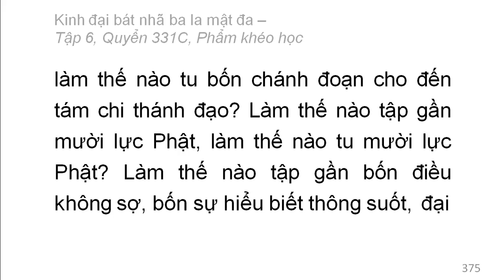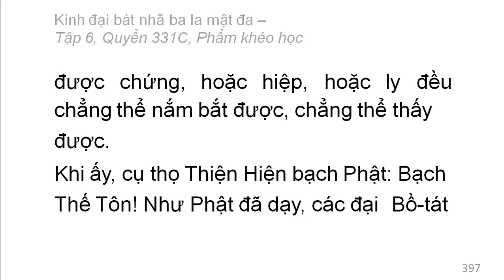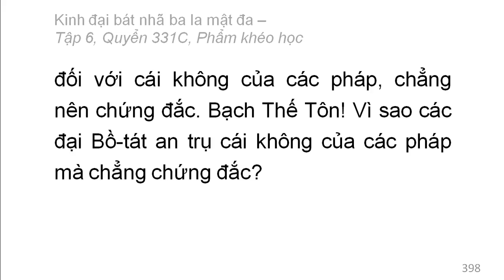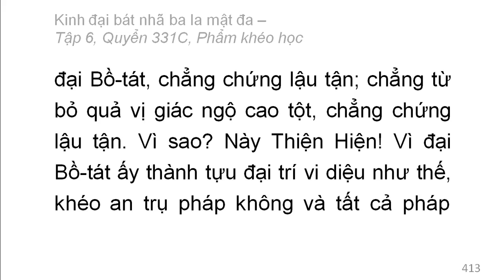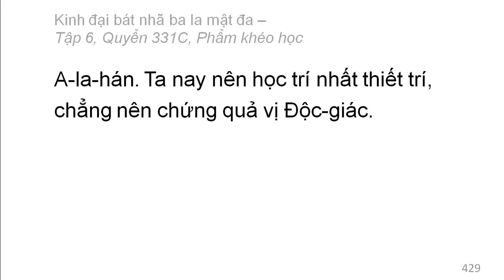600 quyển Kinh Đại Bát Nhã Ba La Mật Đa: Quyển .../600 (tiếp) (đọc lần 2)